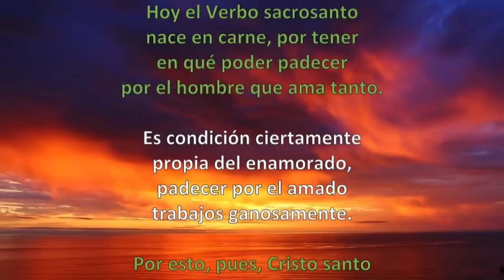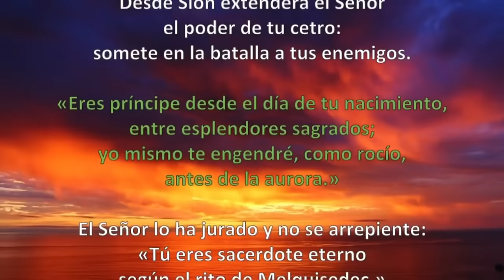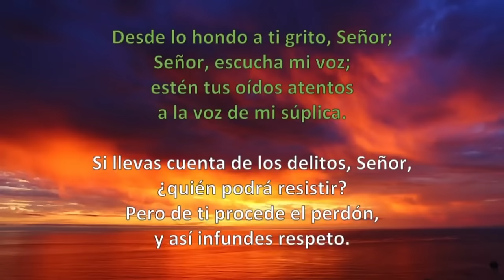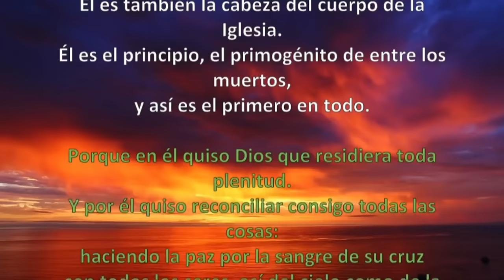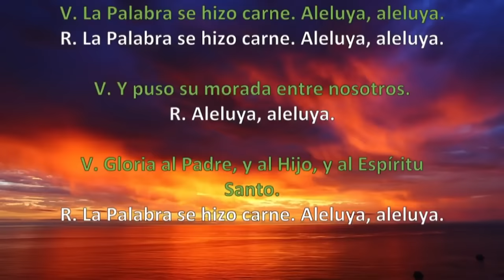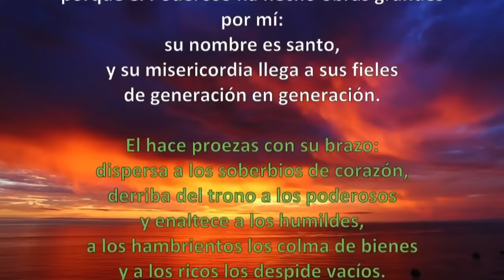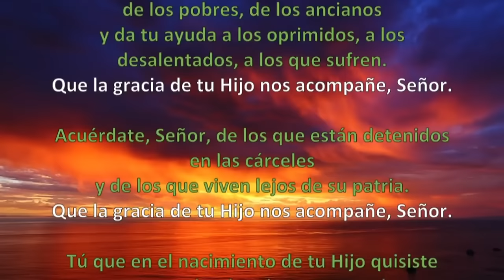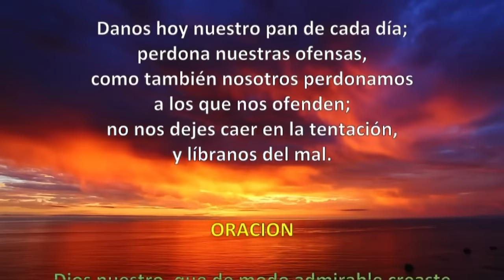Oración de la tarde (Vísperas) JUEVES 28 DE DICIEMBRE DE 2023 SANTOS INOCENTES, mártires. (FIESTA).